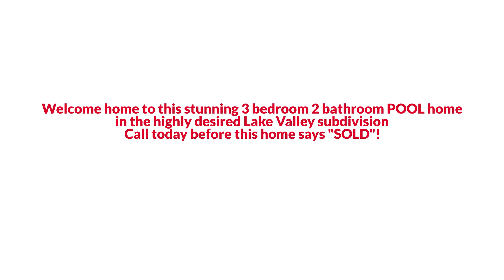Clermont SingleFamily Style Home with Refreshing Pool under $550K EmpowerHome Team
Welcome home to this stunning 3 bedroom 2 bathroom POOL home in the highly desired Lake Valley subdivision. This beautifully maintained home is on a quiet, interior lot with quick access to Lake Minnehaha. The community path leads to a private beach on Lake Minnehaha. Stepping inside, you are greeted by the beautiful foyer that opens right up to the living room, dining area, and kitchen. To the left, you will find a stunning office space with French doors and large windows. On one side of the home, separated by pocket doors, you will see two spacious bedrooms and a full bath that has access to the back lanai. On the other side of the home is the Master suite, featuring private doors out to the lanai, a master ensuite bath with dual vanities, a garden tub, and a walk-in dual shower. Step out back and relax under the covered lanai or take a dip in your refreshing pool. You will fall in love with the details of this home like the engineered hardwood flooring throughout the main areas, stunning wainscoting, molding & millwork and so much more. ROOF replaced Dec 2016. Exterior Paint 2020.